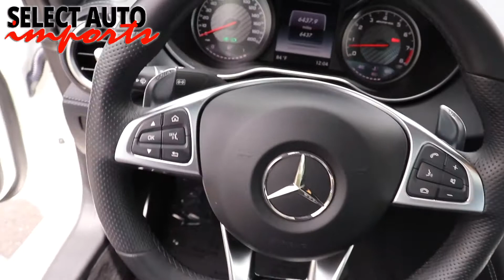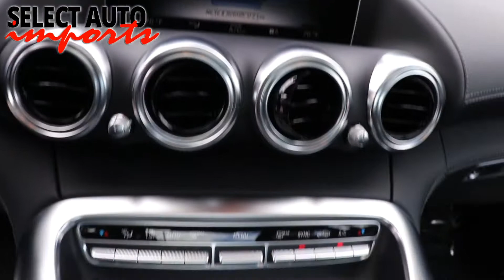#20698, 2017 Mercedes-Benz AMG GT Coupe, Designo Diamond White Metallic, Select Auto Imports Alex VA